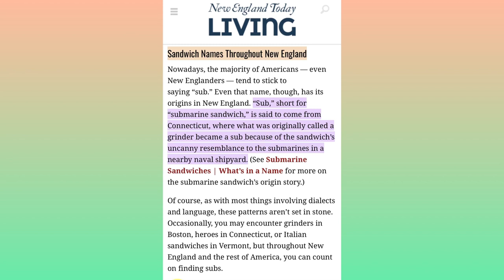Different Names For This Sandwich | Learn English | ESL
In this video, you will learn different names for a cylindrical sandwhich that is very popular in America.

⭐️YouTube English With Teacher Britt